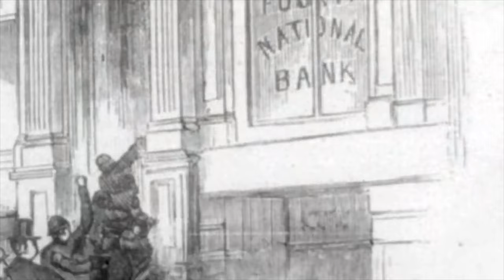El incidente Rusell, o sobre cómo la p1ratería br1tánica atacó Cartagena de Indias, en el siglo XIX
Sobre el Incidente Rusell

El incidente Rusell es el segundo de cuatro episodios sobre sendas agresiones imperialistas de tres gobiernos, de las tan democráticas y cultas, naciones europeas que aún nos dictan cátedra.

El imperialismo, no importa de donde provenga, sigue dictándonos órdenes, que nosotros como naciones débiles (ante ellos), tenemos que acatar, por no seguir el ideal de la “Patria Grande” que nos propuso Bolívar, por esto y por tanta “chambonería” acumulada durante 200 años, estamos pagando las consecuencias.

                          -o-o-o-

“En cuatro ocasiones, durante el siglo XIX, el país fue agredido de hecho y vejado impunemente por el imperialismo europeo. El propósito de este pequeño libro (abajo les dejo el título), es narrar esos cuatro episodios que conmovieron a todo el país, pero que tuvieron como escenario principal a Cartagena, ciudad que parece haber nacido predestinada para ser el epicentro de los acontecimientos, siempre que la suerte del país ha estado en peligro.

Relatemos, pues el Affaire del cónsul Barrot, el Incidente Russell, el Asunto Mackintosh y la Cuestión Cerruti; todos cuatro dieron lugar a novelescos episodios y hasta la llegada de flotas europeas, al puerto de Cartagena, en actitud hostil y con propósitos beligerantes.”

(Comentario tomado del prefacio de Eduardo Lemaitre en la primera edición)

Fuente:
Lemaitre, Eduardo. La bolsa o la vida. Cuatro agresiones imperialistas contra Colombia. (Editado por el) Banco de Colombia. Bogotá, Colombia, 205 páginas. 1974.